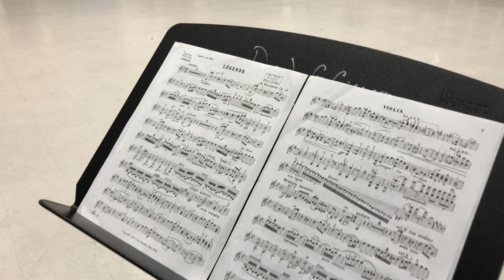You Won’t Believe What He Can’t Do!!!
This was a lot of fun to film!
Shoutout Joe mama!